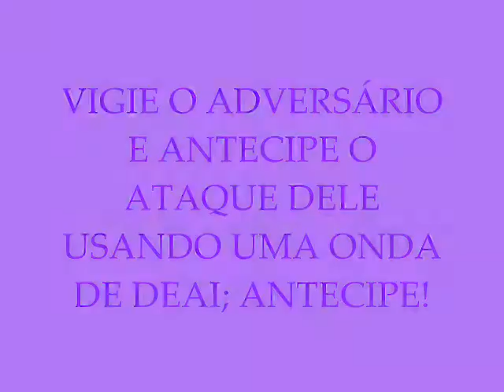MANEIRA BÁSICA DE COMO LUTAR SHIAI KUMITE, DICA DO ROMIM 40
ONDA ATIVA, ONDA  PASSIVA, DEAI, TAISABAKI.